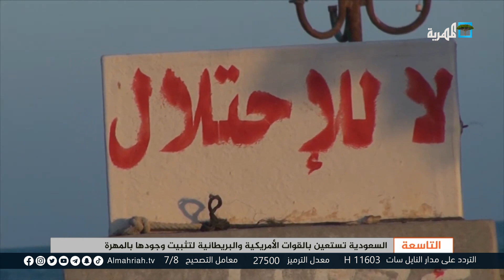السعودية تستعين بالقوات الأمريكية والبريطانية لتثبيت وجودها بالمهرة